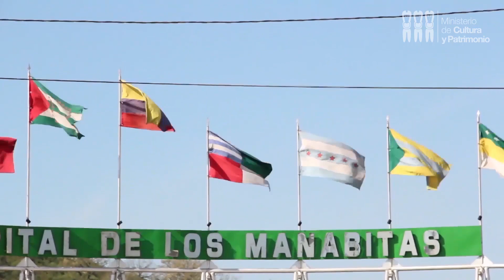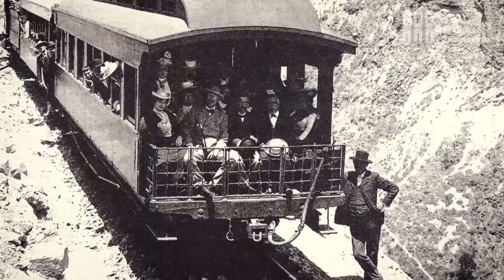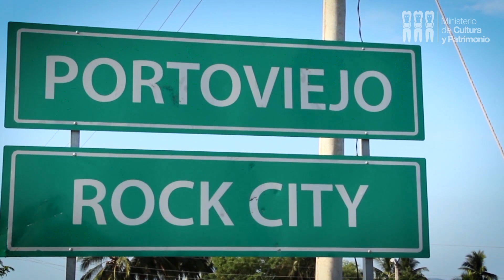Manabí: Arte y Cultura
Esta es una muestra de algunos de los activos culturales y patrimoniales de esta bella provincia.